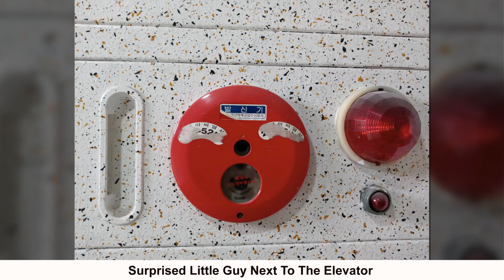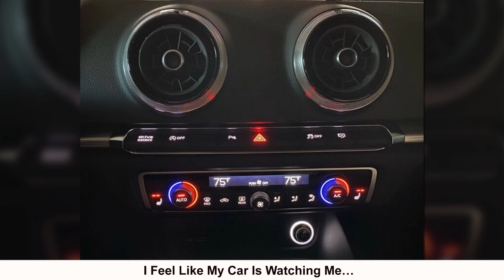Funny Examples Of Pareidolia In Everyday Objects